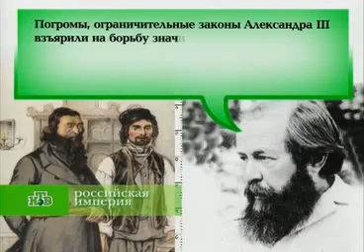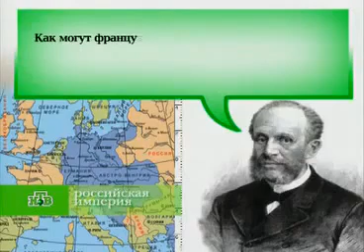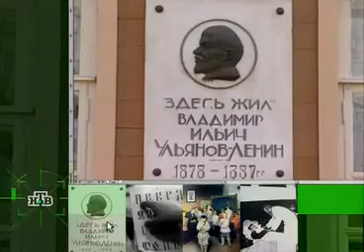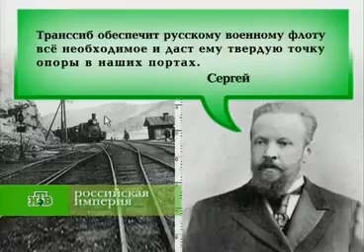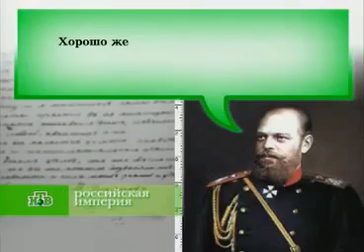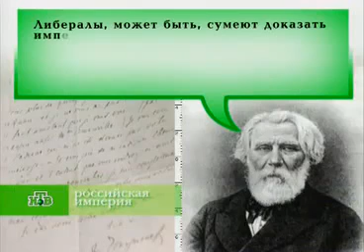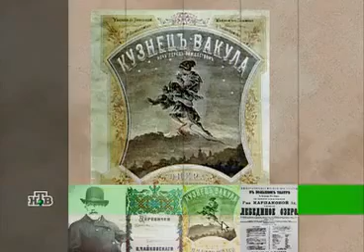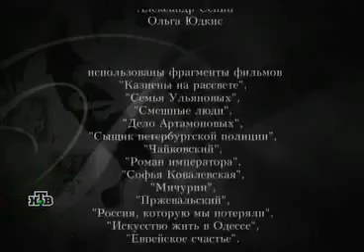Александр III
Отблагодарить автора:
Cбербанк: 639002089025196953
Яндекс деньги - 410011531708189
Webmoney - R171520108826